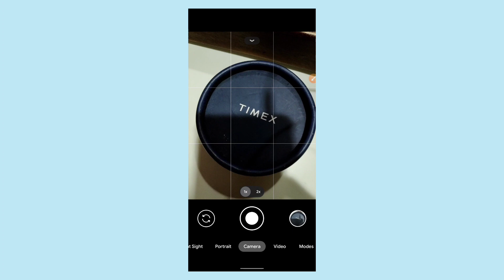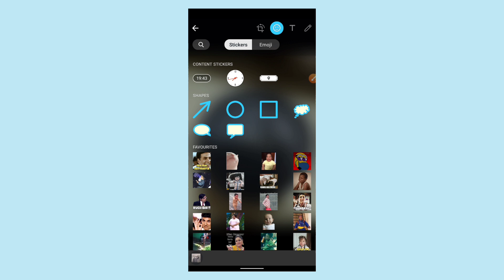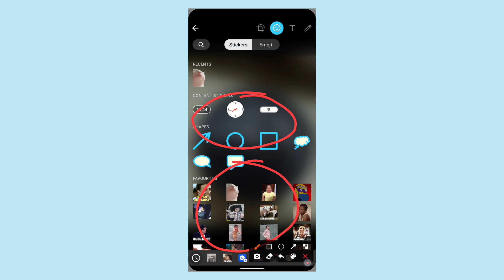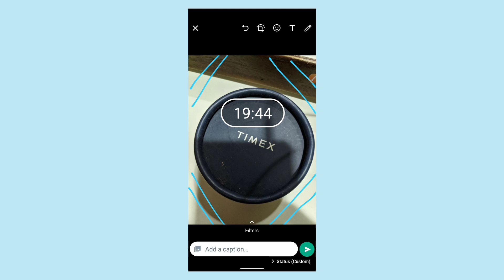Whatsapp पर स्टेटस कैसे लगते हे | Whatsapp par photo video kaise dale | whatsapp new feature